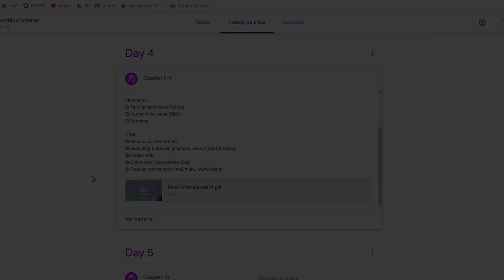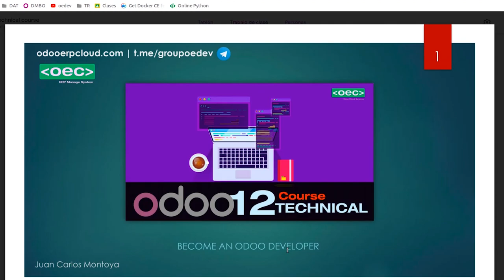Curso Tecnico Desarrollo Odoo 12 en Español Day 6 - Odoo 12 Technical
Odoo 12 development
Odoo 12 course
Como crear un modulo desde cero en Odoo 12